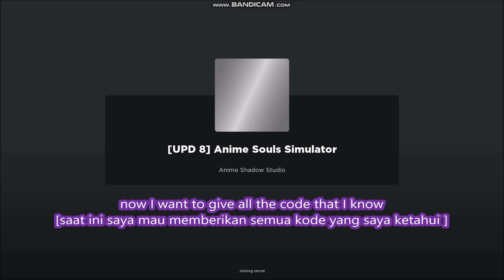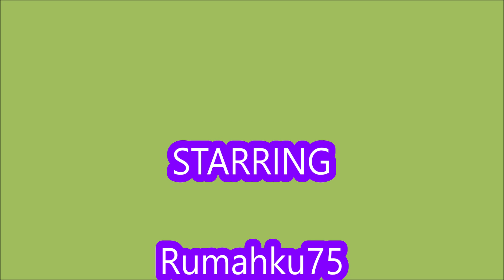NEW UPDATE CODES [UPD 8] Anime Souls Simulator ROBLOX | March 15, 2023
Anime Souls Simulator
- NEW UPDATE CODES
- ALL CODES
-  [UPD 8]